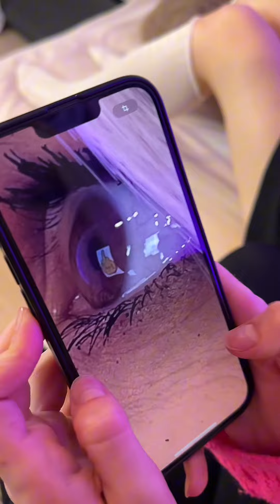Close Flirt with Beautiful Crazy Girls Prank | The Funniest TikTok Videos